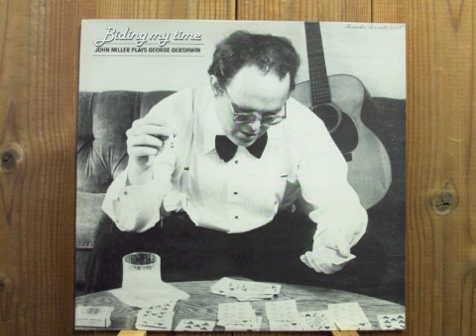ジョンミラー they can't take that away from me